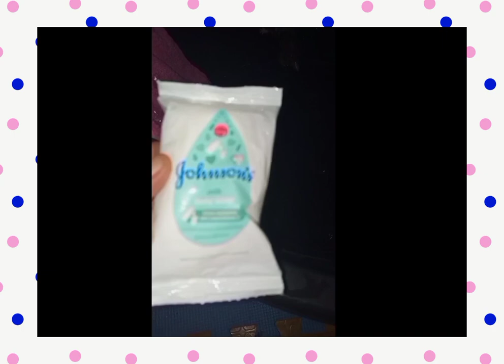hamster.............Nag swimming mga hamster ko...